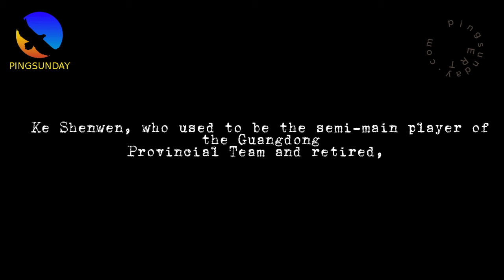Liu Shiwen (retired professional) vs best amateur player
Hellbender
David Latov
Mark Afuso
Devrim Uner
jeffrey cook
Andrew Konizeski